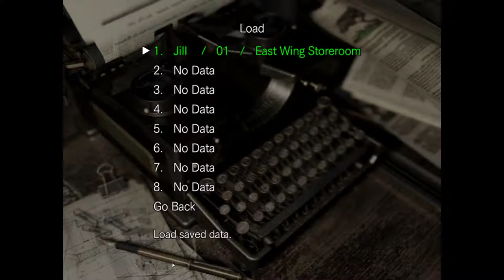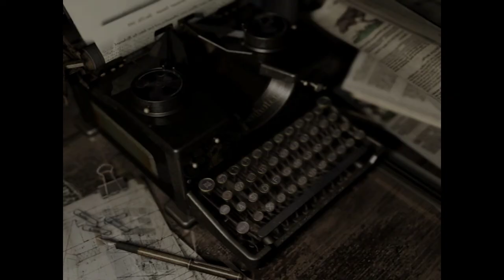Resident Evil HD [3]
Those dogs are apparently the bane of my existence.